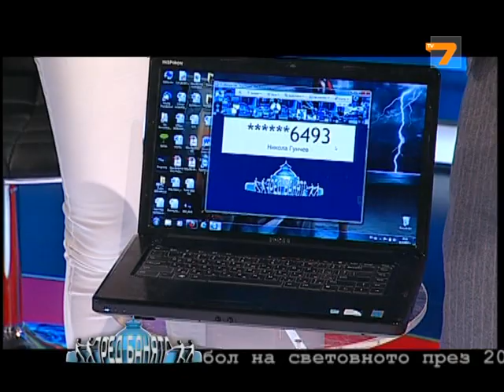Пред Банята 13.03.2012 - гост Стойчо Младенов, част 6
Голямото спортно шоу "Пред банята" се излъчва всеки понеделник вечер по TV7.